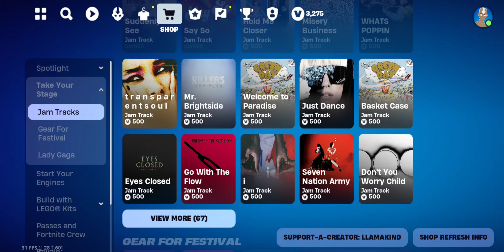04.13.2024 ITEM SHOP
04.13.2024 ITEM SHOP